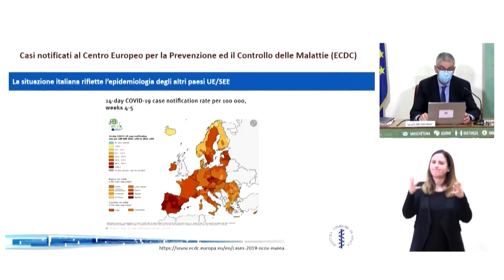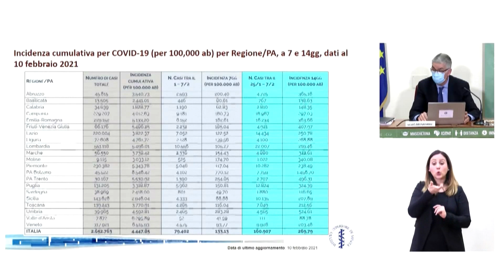Coronavirus, Brusaferro: "Situazione delicata, necessarie grandi precauzioni"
È quanto ha detto il presidente dell'Istituto Superiore di Sanità Silvio Brusaferro in merito all'andamento settimanale dell'epidemia. "La situazione è molto delicata, con alcuni segnali di ripresa sia nell'incidenza in alcune regioni che per la circolazione di varianti. Il valore Rt è sempre sotto 1 ma è salito leggermente, a 0,95", ha spiegato Brusaferro. "Ci sono dunque segnali di controtendenza ed è necessaria grande precauzione - ha aggiunto -. Ci potrebbe essere una crescita di nuovi casi se non si rafforzano lemisure". .di Francesco Giovannetti